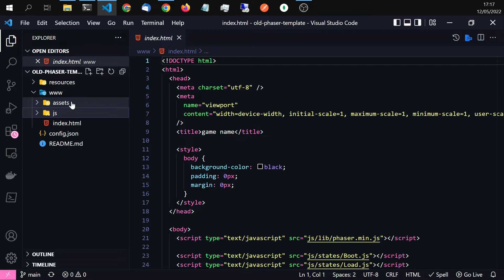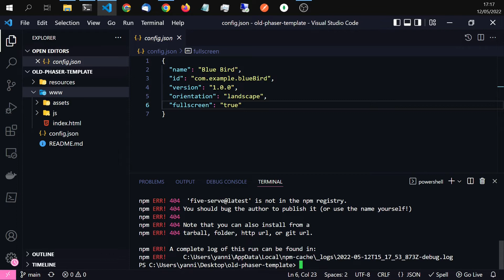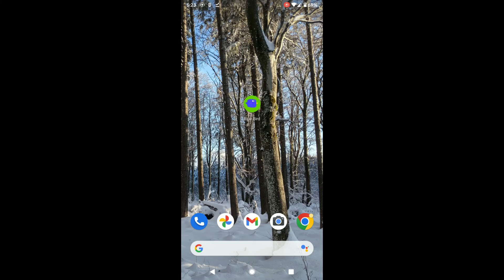Build your Phaser mobile app online